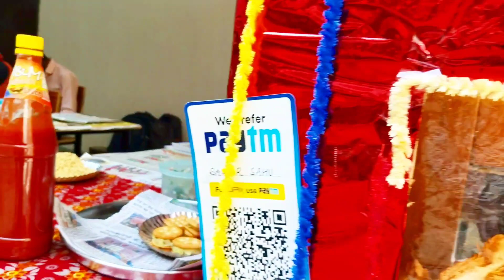College Food Fair Competition 3rd Rank Full Masti Vlog#viral funnyvideo Part 2@teamup45.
college competition
food fair competition
masti college video
funny college video
comady college vlogs
funny college video
masti college vlog
funny vlog
college me masti
college funny video
college me competition
TEAM up 45
masti group
masti khor
mr.hacker video
nasti vlogs in college
vlogger
comady vlogs college
funny moments
vlogs masti